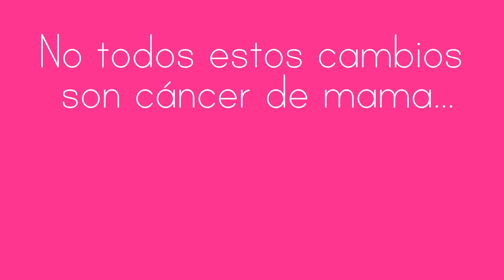4 video Detención temprana